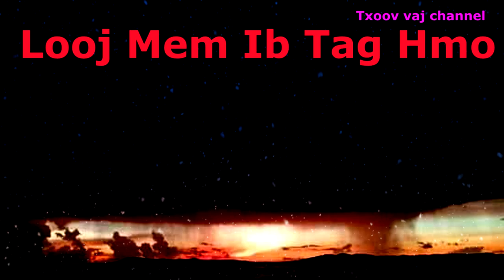Dab Neeg: Looj Mem Ib Tag Hmo